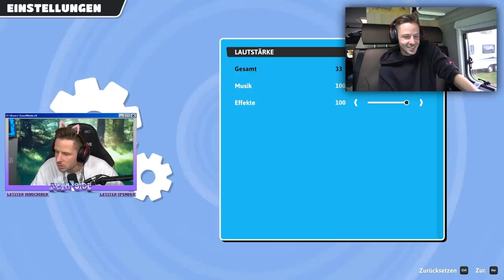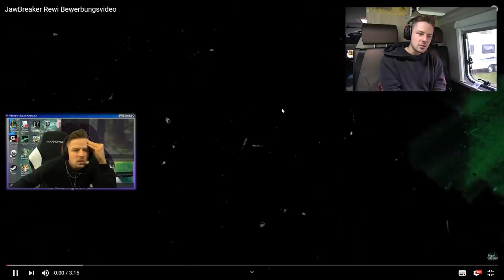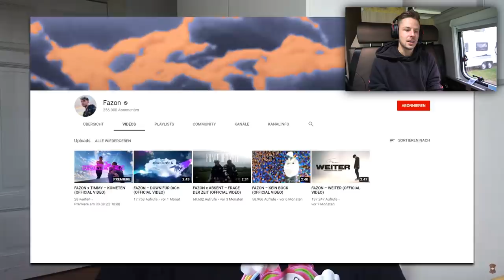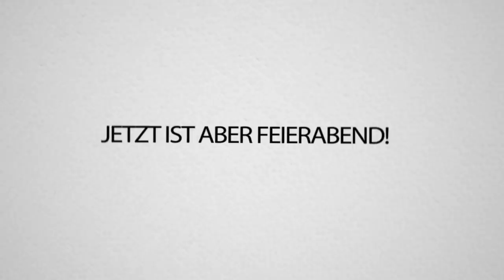MEIN neuer CUTTER?!! Finalisten Teil 2! - Beste Bewerbungen!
Hier haben wir die 2 neuen Finalisten im Teil 2 der Cutter Bewerber! Wir werden uns zeitnah bei euch melden, checkt also euer Postfach.